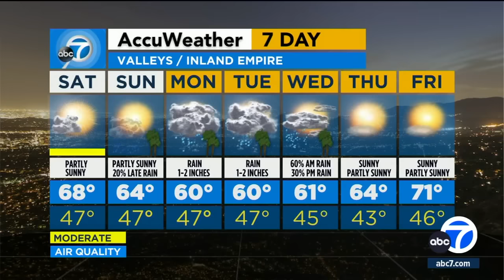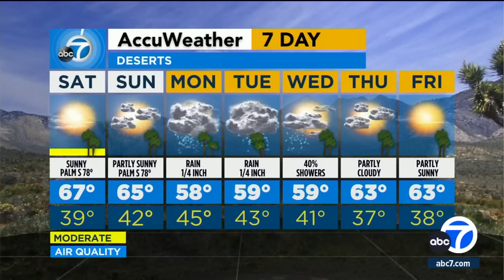When is it going to rain? Dallas Raines breaks down the rain forecast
Partly sunny conditions and mild temperatures are expected across much of Southern California on Saturday, but a new storm is headed our way.